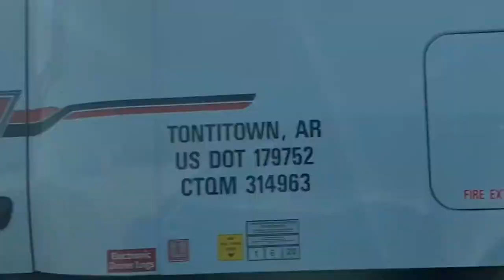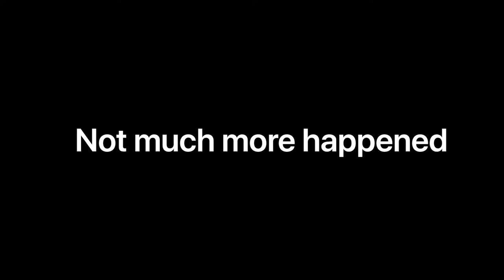DKC Karting Club Race Vlog